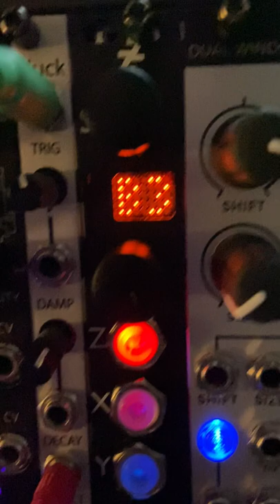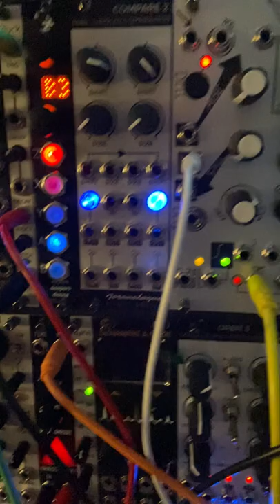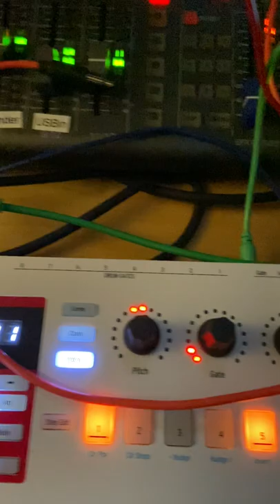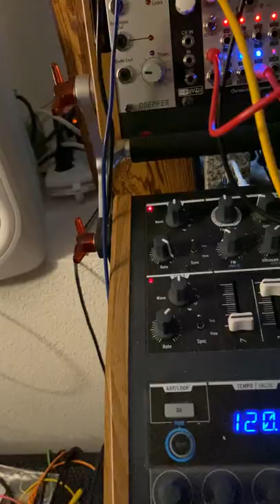Hold The Line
Been quite busy learning the piano and I missed my synths, here they are for some glitchy fun.